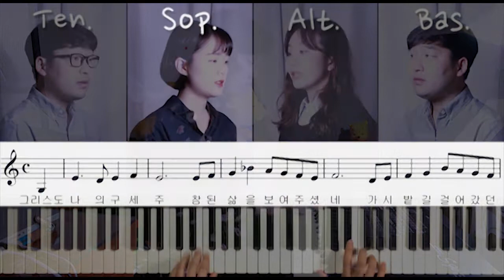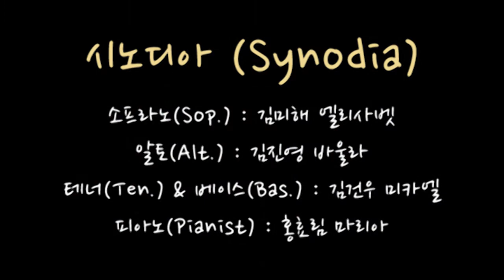내 발을 씻기신 예수(신상옥 안드레아 원곡)_소프라노 파트_생활성가_시노디아 cover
[Synodia] Jesu who was about to die washed my feet

내 발을 씻기신 예수(신상옥 안드레아 선생님)의 소프라노 파트 연습 영상입니다.
4부 합창은 에서 감상 가능합니다.

그리스도 나의 구세주
Christ, my Savior

참된 삶을 보여 주셨네
He have shown me a real life.

가시밭길 걸어갔던 생애
a life of walking on a thorny path

그분은 나를 위해 십자가를 지셨네
He made the crucifixion himself for me.

죽음 앞둔 그분은 나의 발을 씻기셨다네
He washed my feet who was about to die

내 영원이 잊지 못할 사랑, 그 모습
The love and the imitable behavior that my eternity will never forget

바로 내가 해야 할 소명
That's the calling what I have to make.

주여 나를 보내 주소서
O Lord, please let me go

당신이 아파하는 곳으로
where you're suffered.

당신 손길 필요한 곳에
where your help is needed.

먼 훗날 당신 앞에 나설 때
When I come to you in the distant future,

나를 안아 주소서
Please give me your hug.

소프라노(Sof.) : 김미해 엘리사벳
알토(Alt.) : 김진영 바울라
테너(Ten.) & 베이스(Bas.) : 김건우 미카엘
피아노(Pianist) : 홍효림 마리아